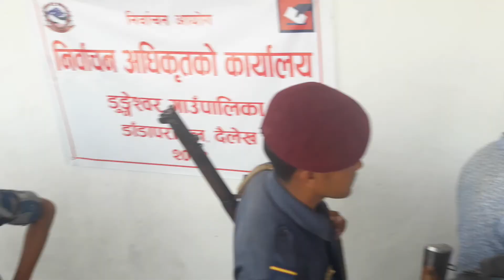निर्वाचन नतिजा घोषणा डुङ्गेश्वर गाउँपालिका दैलेख ।